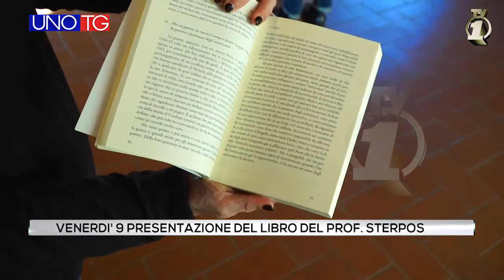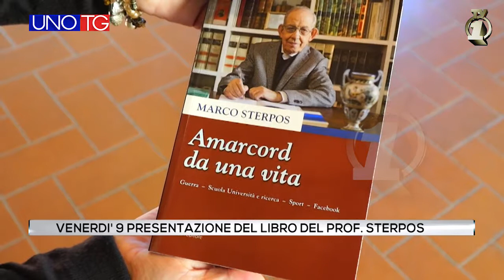Venerdì 9 presentazione del libro del prof Sterpos